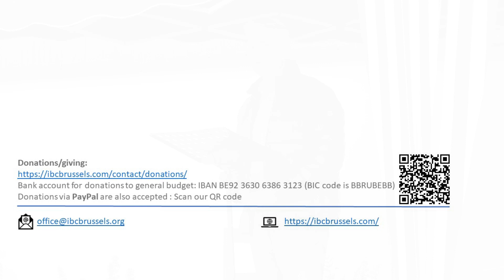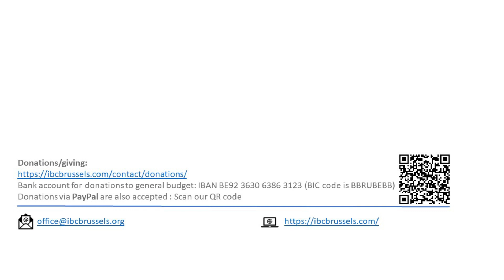Build Your Kingdom, Lord ! - 2 Samuel 5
Service on 22 August 2021; Sermon by Pastor Roland Eskinazi

You can download the Sermon Outline and the Praise and Prayer List